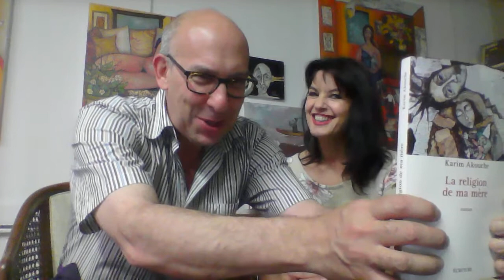Karim Akouche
La Religion de ma mère

En Compagnie de Fabienne Roques nous discutons de ce livre que nous avons aimé .